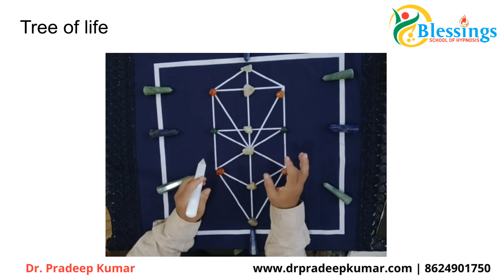Tree of life